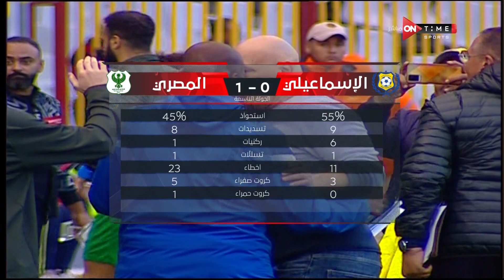ملخص مباراة الإسماعيلي والمصري 0-1 | في الدوري المصري الممتاز موسم 2023 - الدور الأول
الراعي الرسمي
Presentationsports | راعي الكرة المصرية

برزنتيشن سبورت هى وكالة تسويق الحقوق الرياضية وأيضا رعاية قمصان الأندية ولوحات الإعلان والتسويق في الملعب وتنظيم الأحداث الرياضية و تسويق حقوق البث التلفزيونية والحقوق الرقمية.